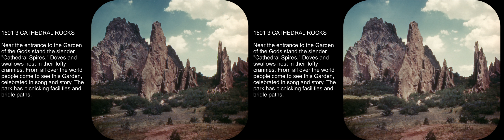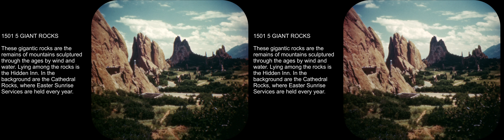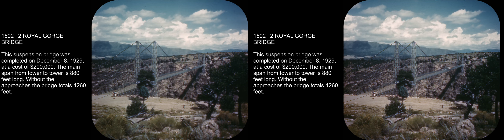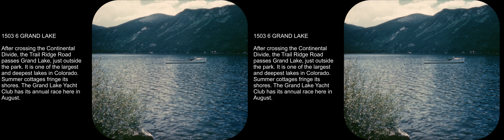Stori-View Colorado Parks 3D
This is the set of Colorado parks 3D cards by Stori-View in the late 1940s or possibly 1950.  It covers the Garden of the Gods, The Royal Gorge, and the Rocky Mountain National Park.  The scenes are nice, but typical of 3D pictures with large distances the far distant objects appear flat.  The photos are well posed with some closer objects to establish the depth.